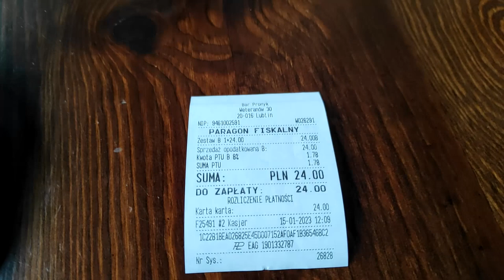Test Zestawu Obiadowego z Baru Promyk w Lublinie